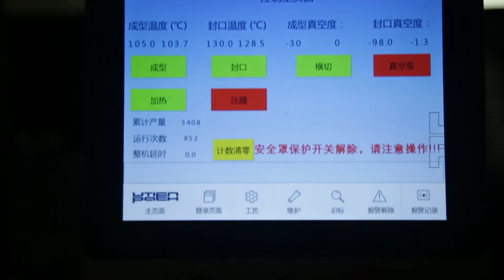Vacuum Skin Packaging Machine for Large Trays of Abalone and Sliced Pork Belly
Vacuum Skin Packaging for seafood and pork in large trays

 - Visual impact on customers
 - High-quality appearance, visible and tactile
 - Product texture is clearly visible
 - Longer shelf life